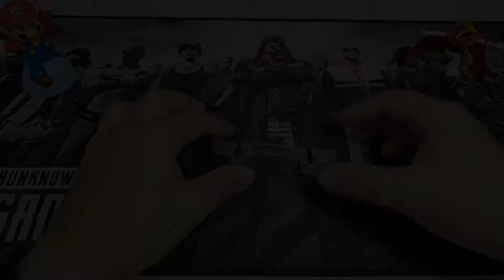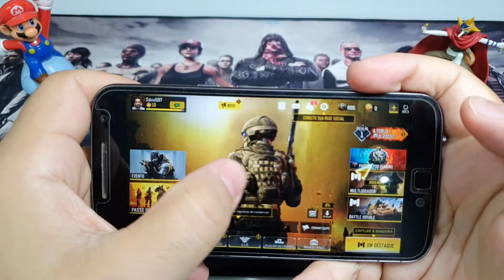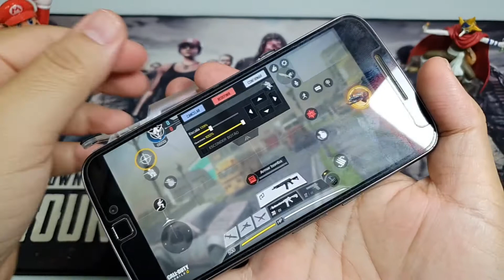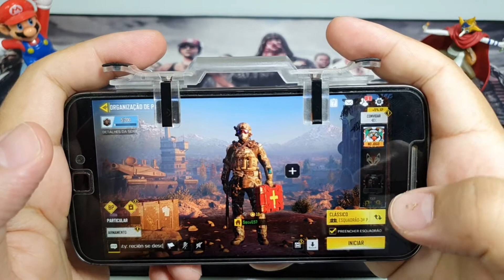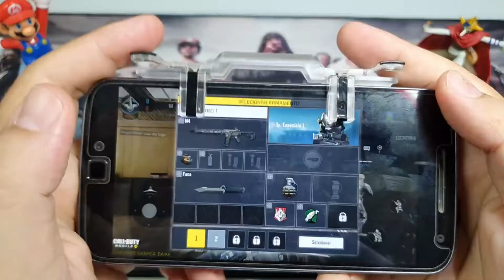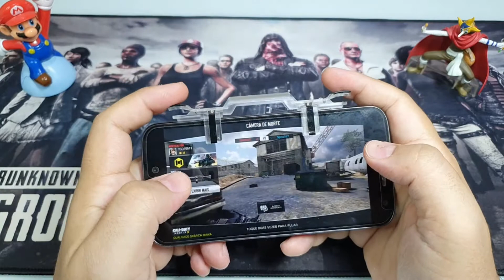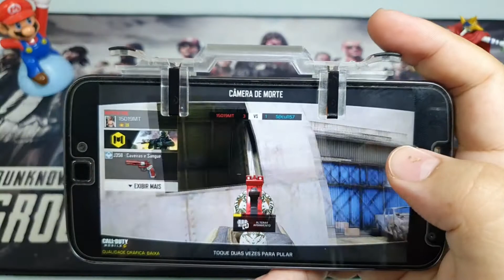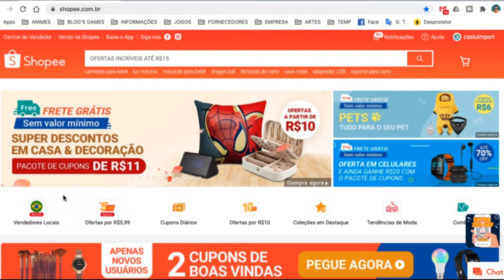Análise e gameplay do gatilho acoplado L1 R1 de celular no COD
E ai, pessoa!! blz?? Como sei que vocês gostam de free fire e COD, então segue mais um video de gatilho pra facilitar sua jogatina!
O video pode ser jogando o COD, mas ele serve para as outras franquias tbm como o Free Fire e PUBG. Espero que gostem do video e se inscrevam tbm!!

​➡ Mercado Livre:
➡ Shopee:

🎥🎥  Link para meus outros produtos com análises: 📹📹

💸💸  Quer começar a empreender e oferecer vendas com cartão de crédito e débito?? Então você deve usar a maquininha do Mercadopago, a famosa POINT MINI!!
Acesse meu link para ganhar R$50,00 de desconto e adquira a sua. segue
ou use meu código: RZN6CYXNEO

CANAIS PARCEIROS

▶️ BORA GANHAR UMA GRANA ?